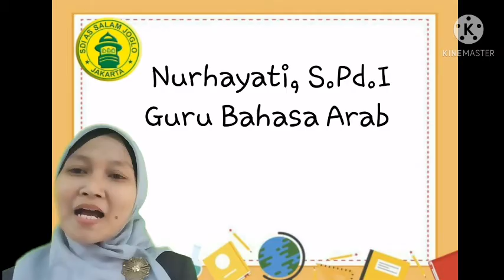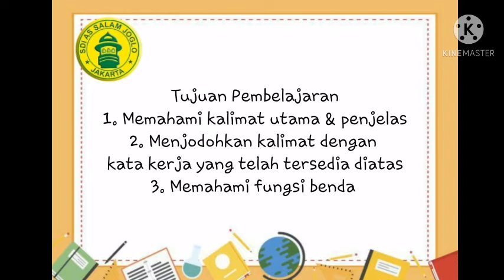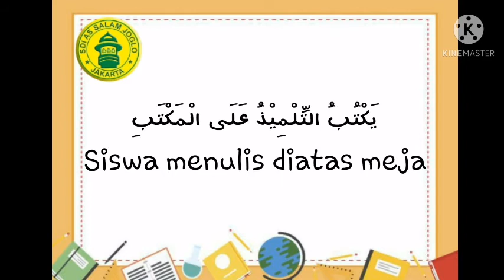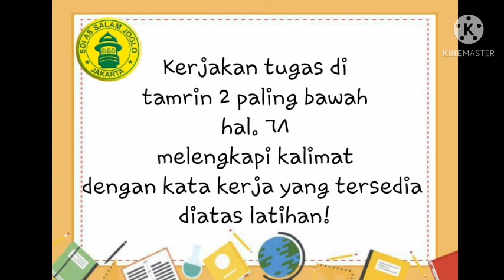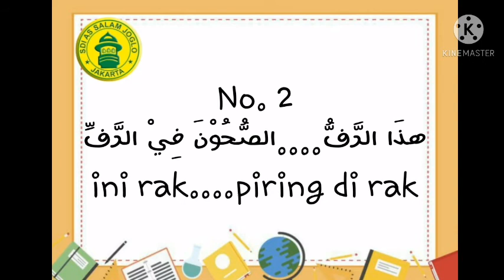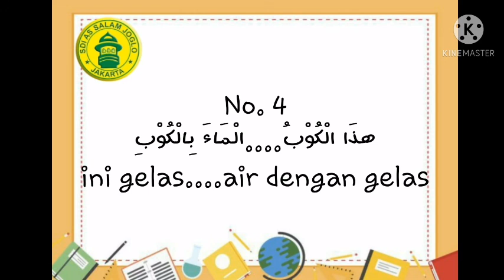Bahasa Arab - Fi'il Shoffi - Kelas 5 - Ustadzah Nurhayati, S.Pd.I